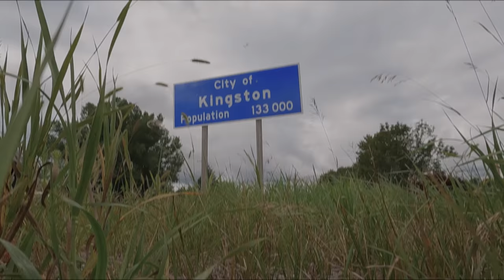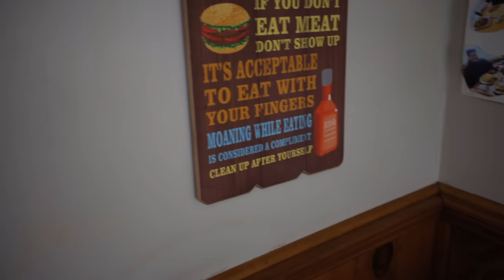THIS CHALLENGE HAS ONLY BEEN BEATEN ONCE! | CANADA '22 EP.1 | BeardMeatsFood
38 attempts and only one victor!? We're back in Canada, this time just outside Kingston, trying to bag a free meal and a spot on the so far pretty sparsely populated wall of fame...

This burger, and the accompanying mountain of fries, costs $40; but if you can get it all down inside 30 minutes the meal is on the house!

MY PODCAST:

@BreakingBreadPD - A good old fashioned chin wag with my co-host Josh Gudgeon, in a studio so plush it makes it look like we know what we're doing.

Credit to my mate FLORIAN HAACK for the incredible SF2 metal outro!